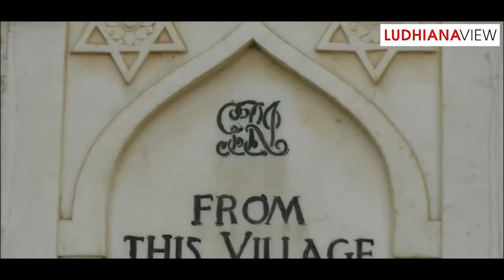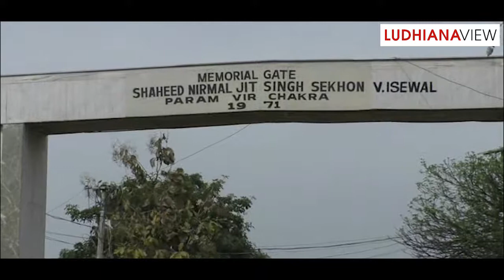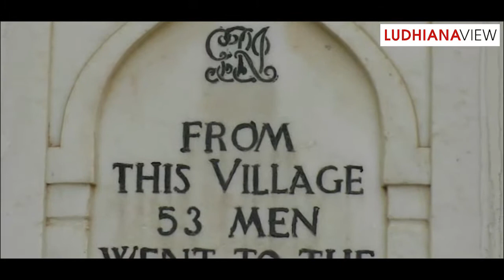Issewal Village Ludhiana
53 Men went to the Great War 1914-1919 from Issewal Village